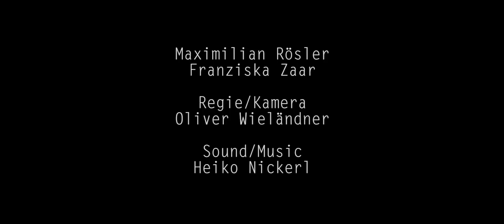L(I)EBE - Kurzfilm von Oliver Wieländer Top 99 des 99FIRE-FILMS-AWARD 2013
Ein Kurzfilm von Oliver Wieländer
Titel: L(i)ebe